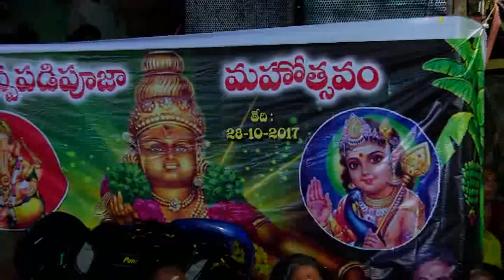Siva Nagulu Ayyappa Swamy padi bajana in Vaddimukkala Part-05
Organised by Vadranam Siva Nagula Swamy
Singer: Nanduru Srinu swamy & brundam
Guruswamy: Bathipudi Anji guruswamy
Place: Vaddemukkala